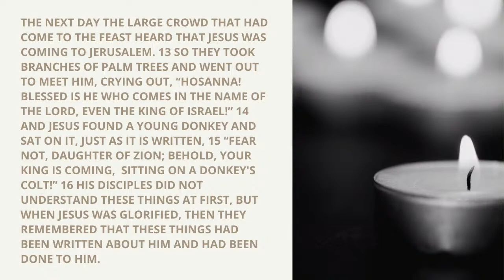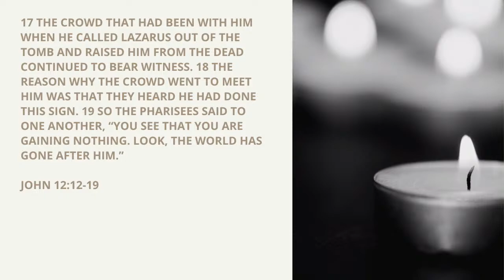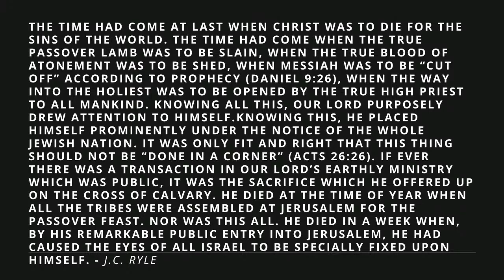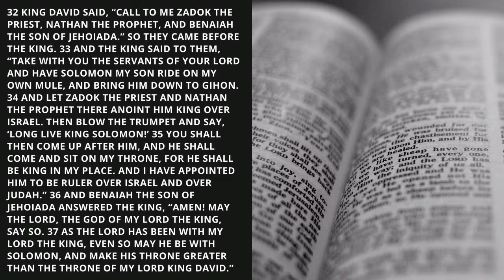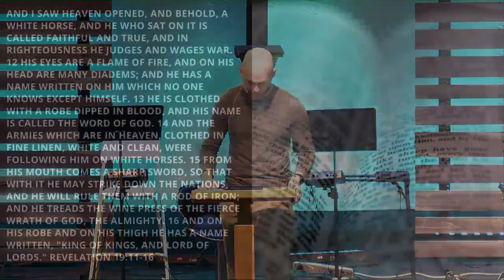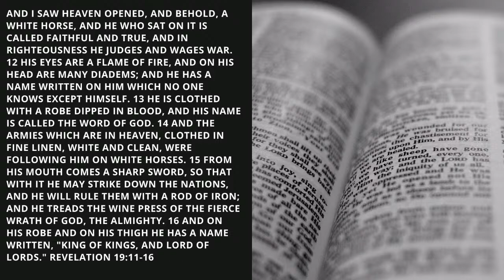Palm Sunday Service- Pastor Eric- April 10, 2022